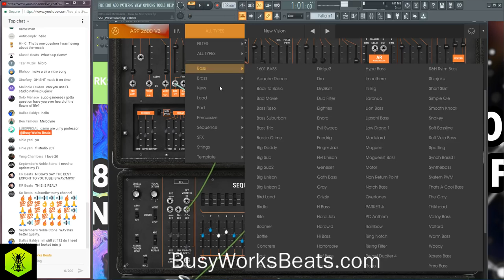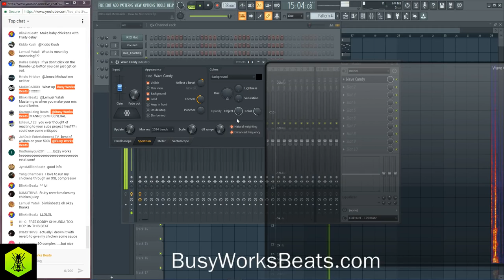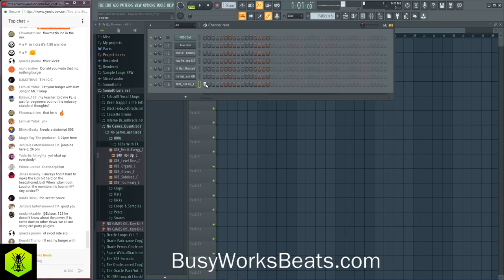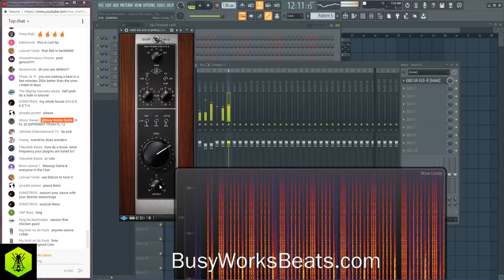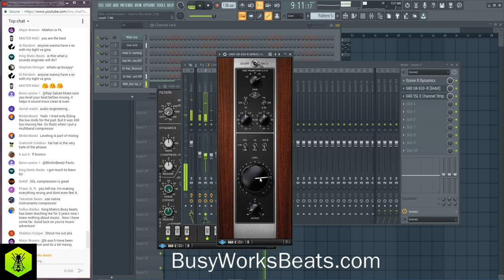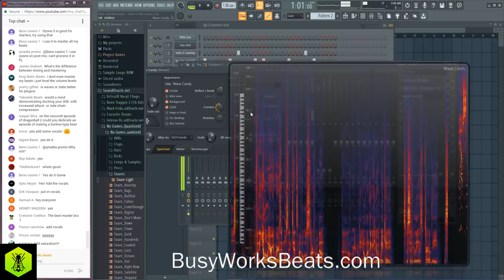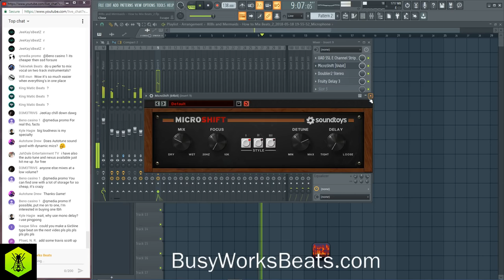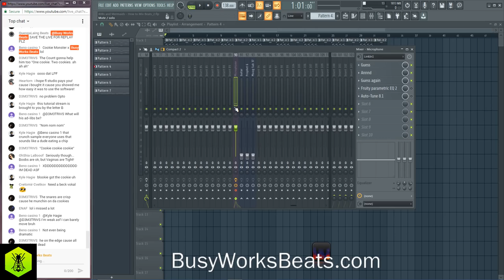How to Mix Your Beats the Simple Way